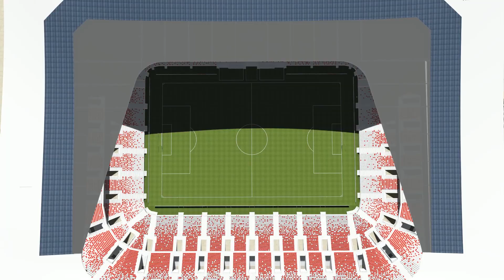Vidéo d'animation 3D sous Lumion par REC Architecture | Le Haïk : grand stade d'Oujda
Projets à l'honneur : découvrez ce film d'animation réalisé sous Lumion par REC Architecture, pour présentation du projet du grand Stade "Le Haïk" à Oujda au Maroc.

Ce projet est un concours non réalisé, pour la maîtrise d’ouvrage du Royaume du Maroc, Ministère de l’intérieur, Wilaya de la région de l’Oriental, conseil de la région de l’Oriental. Le bâtiment mesure 22 000 m2 et 45 000 places.

Voici l'histoire de ce projet, par REC Architecture :
"Candidat à l’organisation de la coupe du monde, le royaume du Maroc a souhaité se doter d’équipements sportifs de haut niveau. L’objectif était de dimension internationale en vue d’accueillir la planète du football. Le projet était une vitrine pour le pays, un engagement rendant accessible à tous des événements sportifs exceptionnels. Notre approche résulte d’une réflexion ambitieuse et audacieuse : faire du stade un symbole de modernité au travers de la culture singulière du Maroc.

A l’image de plusieurs projets menés par REC, notre équipe a souhaité donner un sens à l’équipement par un discours fort en lien avec le territoire oujdi. Etablir un dialogue entre la culture locale et le futur stade est une prise de position indispensable à nos yeux. Souvent impersonnelle, l’image des équipements de dimension internationale délaisse la culture locale pour affirmer une architecture aux accents occidentaux, oubliant les saveurs locales.

Le grand stade d’Oujda est lui identifiable.

Les liens avec le Maroc que chacun pourra interpréter au travers des lignes dessinées, des couleurs, des lumières présentent une dimension peu connue à ce jour. L’architecture est riche de sens, au travers de courbes contemporaines s’inspirant d’éléments fondamentaux de la région.

Pour se faire, nous nous sommes appuyés entre autres sur le parc Lalla Aicha, modèle d’aménagement du vieux Oujda et le haïk voile léger, diaphane couvrant les femmes de la région. Le parrain du projet, M.Benazzi Abdelatif né à Oujda nourrit lui aussi l’histoire de ce stade par son parcours sportif personnel qui a justement pris naissance dans le parc Lalla Aicha.

Enfin le royaume du Maroc qui a organisé la cop22, a mis l’accent sur la démarche environnementale pour tous ces équipements phare. Le stade d’Oujda s’inscrit bien entendu dans cette prise de conscience internationale avec une possible certification reconnue mondialement."

REC architecture remercie El Moumni architecte mandataire, Zohir architecture et Beta architects and partners architectes associés, Abdelatif Benzzi parrain et conseiller, sound designer : Jean-Baptiste Casini.